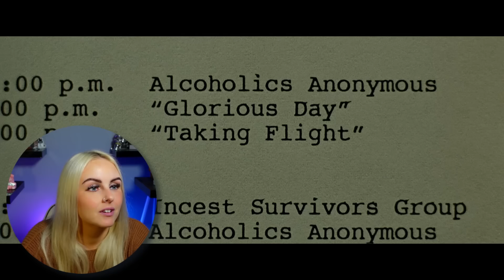Reacting to FIGHT CLUB (1999) | Movie Reaction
Thank you for joining me as I react to Fight Club for the first time. I hope you enjoy the video and my reaction!

PETERHEAD
SCOTLAND
AB42 9BD

A big shoutout and thanks to the following patrons:
alonso torres
Brytnie
CBonius
Eric Bonham
Ian McKinney
Jason Umphress
Liam Christie
MertzRocks
Mr B
Philip Aschinger
Robert White
Roger C Griffith
Roger Freeman
samsbro1952 .
Scott
sk33tr
Thomas Amann
Vidal (BillyG!) Gomez jr
Wayne Kryka
Adam B
Alan Jones
Alan Smithee
Alex
Allen Bond
Allen Stull
Andrew
Andrew Karr
Anthony Donato
Ben
Bill Bryant
Bill W
bjardkr
Bob Criswell
ButtercupsTrueLove
Byron James
Caleb Wallace
Chase Baur
chris
Chris Adams
Chris Bergbower
Christian Eubanks
Curt Orozco
D Scott Howard
Daniel Goldberg
Darrell Palmer
David
David Bennett
David Patterson
David Schwartz
DavrosXV
Dean J
Decaffin8
Dennis Donehoo
Dennis Shogren
Donald Mellen
Edgar Gonzalez
Elliot Nesterman
Eric Dubs
Erik
Farstar
Francis Salmon
Gary Davidson
Gary Mackley-Smith
George Roybal
Greg Kipp
Grinznmore
HipCat57
Hypnobob
Ian Forbes
Ian House
Ido Gordin
inpham0us
Jake
Jay Fundahn
JDW2
Jer Sal
Jeremy Vickers
Jerry Griego
Jesse Garcia
Jimmy C
Joe Lazarus
Joe Wadmore
John Coss
John Walters
Jon Freezin-Rain
Jonathan Vickers
Jordan Love
Jørgen Ansok
Josh
Josh Warren
Joshua malecki
Jul_Belton
Kate Zobel
kenneth brown
Kenneth Lynge Eilertsen
Ketones 411now
Kevin Boyle
KevinM
Konstantin Knopp
Lance Whitmore
Liam
Logan Sandoval
Lucas Machado
Matt
Matt Clarke
Matthew Dunham
Matthew Felix
Michael Hartsell
Michael Lynch
Mike McLaughlin
MoulinNoir
Nicky Grygier
Pascal Friedli
Paul M
Peta Gru
Pete Luhtaniemi
Phantom
Physco4k
Pig FlibJarb
RadioactiveRonin
Ragnar Miersch
resinmonkey .
Retro Maven
Rick DeBaan
Robert Ferris
Robert Inman
Robert pate
Robert Sackrider
Ron
Sam Spade
sarCC
Scouse Junior
Sébastien Derguy-Pagé
Steve
Ted Little
The__Accountant
Thexx
THK
Thomas Fary
Thomas Taylor
Tim Boxall
Tim Klug
Tim Wright
Tom Lester
Tom Somers
Tony
Tyler Roth
Ubermensch1
vespid52
walvaterwotan84
William

Video Contents

0:00 Intro
1:13 Reaction
29:40 Review/Outro